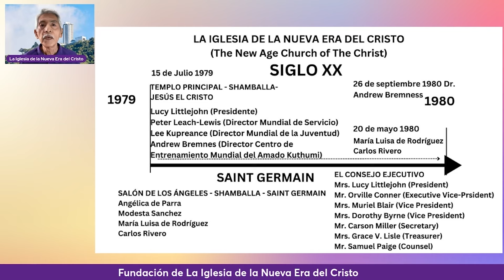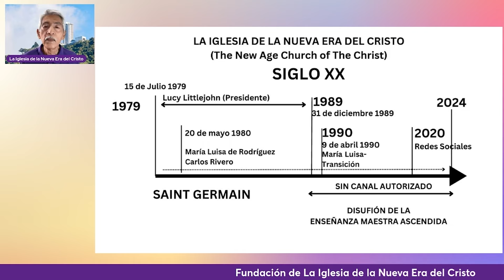SAINT GERMAIN FUNDACIÓN de Su Iglesia de la Nueva Era del Cristo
Conoce a SAINT GERMAIN FUNDACIÓN de Su IGLESIA de la Nueva Era del Cristo.  Mira aquí también: Podcast SAINT GERMAIN HISTORIA DE SU IGLESIA

Capítulos:
00:00 - Introducción y
01:27 - Fundación de la Iglesia. Nombramientos en el Templo Principal Shamballa
04:41 - Nombramientos en el Templo de los Ángeles
06:34 - Iglesia en Venezuela
08:25 - Actividad década de los 80
09:33 - Difusión de la Enseñanza Sin Canal- Transición de Maria Luisa
11:49 - Actividad en las Redes Sociales

La Biblioteca Cósmica de los Maestros Ascendidos PDF
(Español):

The Cosmic Library of The Ascended Master PDF
 Books (In English) - PDF